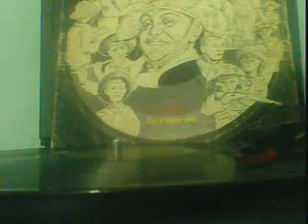Luiz Gonzaga - LP Eu e Meu Pai - Música Sorriso Cativante - Discos Rça Victor